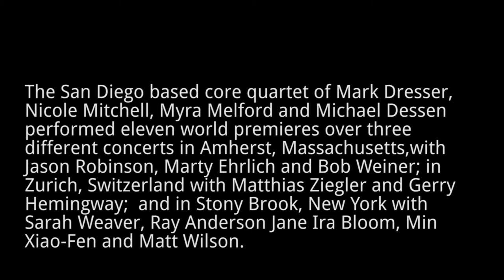Virtual Tour 2013 (DVD trailer)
On April 5, 6 and 7, 2013, a quartet of internationally renowned composer-improvisers and UC faculty – Mark Dresser, Nicole Mitchell, Myra Melford and Michael Dessen – performed an unprecedented “virtual tour” of new music conceived for world-class improvisers performing together in different geographical locations via Internet2. Taking advantage of high bandwidth networks available only at research and educational institutions, these concerts featured virtuoso performers performing together across thousands of miles with lifelike, uncompressed audio and minimal time delays and HD video, setting a new standard for music making on the telematic stage.

Telematic music is live performance via the internet by musicians in different geographic locations. With the core group performing each night at the University of California San Diego’s Conrad Prebys Music Center Theater, the collaborative partners included a diverse lineup of outstanding improvisers and composers: Jason Robinson, Marty Ehrlich and Bob Weiner at Amherst College on April 5; Matthias Ziegler and Gerry Hemingway at the Institute for Computer Music and Sound Technology (ICST) in Zurich on April 6; and Sarah Weaver, Jane Ira Bloom, Ray Anderson, Min Xiao Fen and Matt Wilson at the Simons Center for Geometry and Physics, Consortium for Digital Arts, Culture, and Technology (cDACT) at Stony Brook University in New York on April 7.

This Virtual Tour built upon years of collaborative exploration into the artistic potential of telematics for improvisers performing simultaneously in different cities and even continents. Co-directors and UC Professors Mark Dresser and Michael Dessen, along with Sarah Weaver and Jason Robinson, have been leading innovators in the field of networked jazz and improvised music. This 2013 project represents an important step forward: a “virtual tour” in which a core group at UC San Diego performed a series of concerts with other ensembles and live audiences in different cities each night. The tour featured premieres of new works created specifically for the telematic stage, with compositions by Mark Dresser, Michael Dessen, Nicole Mitchell, Jason Robinson, Marty Ehrlich, Gerry Hemingway, Matthias Ziegler and Sarah Weaver.